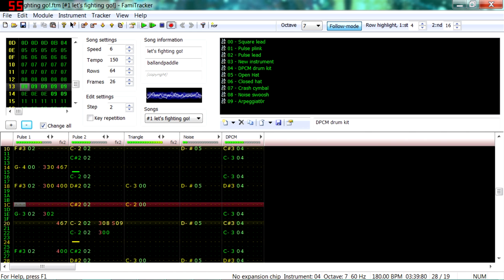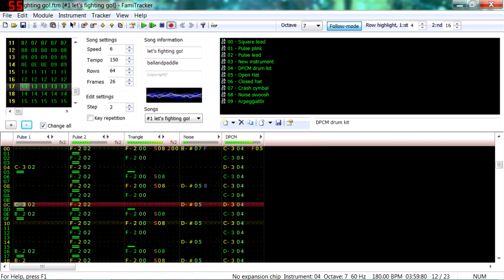Let's Fighting! Go! [8-bit music]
Something I wrote today in Famitracker. Sort of inspired by NES fighting games and Capcom games. A sad and lonely intro (I may have, ahem, slightly adapted part of a song for that), but it picks up soon enough. Just stuck to the good ol' 5-channel built-in sound chip this time.